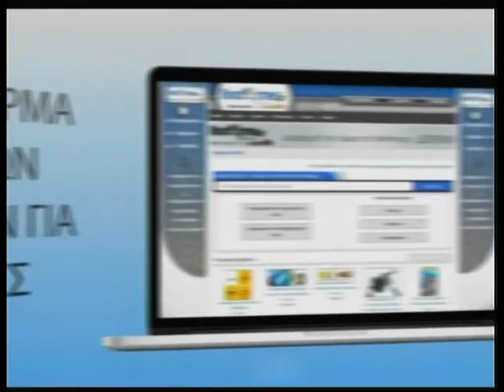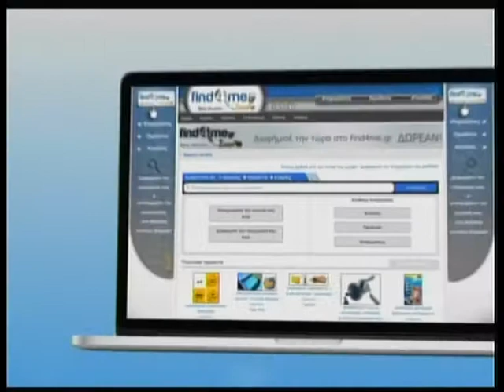25.09.2013 «Infotainment» Με την Κιμ Κίλιαν στη ΖouglaTv